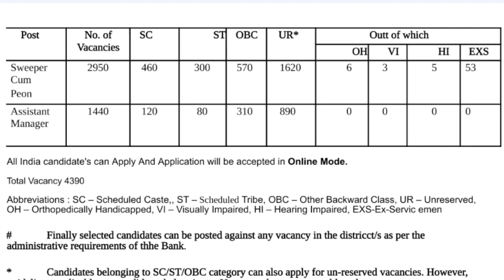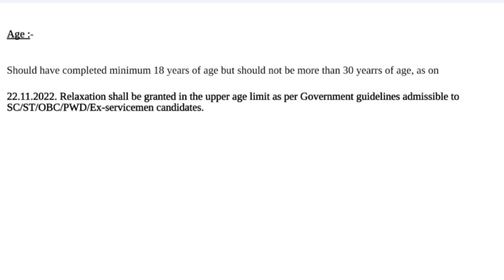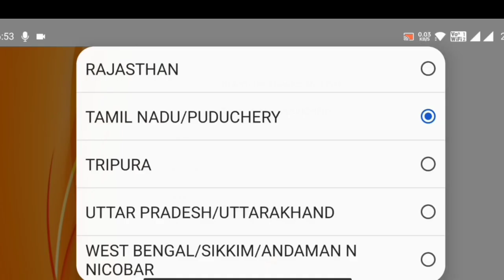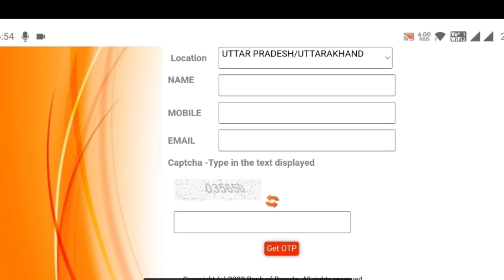bank of baroda vacancy 2022 | bank of baroda bharti 2022 | latest govt jobs 2022 | New vacancy 2022